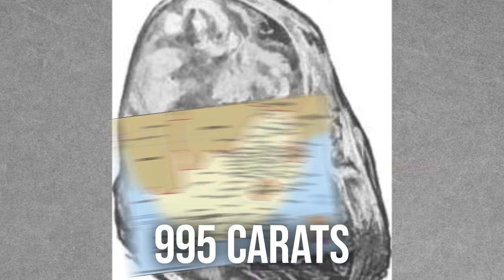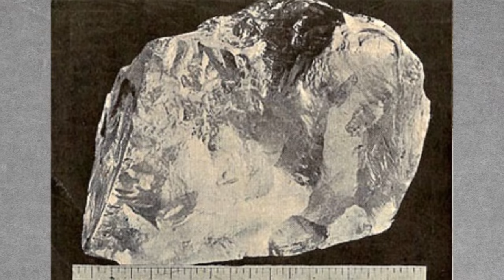Top Ten Diamond Discoveries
Ever wonder how big the largest diamond ever found is? It's big!! Natalie has the answer this week, plus details on nine other massive diamonds. In fact, she'd got a list of the Top Ten Diamonds ever unearthed and where they are now!